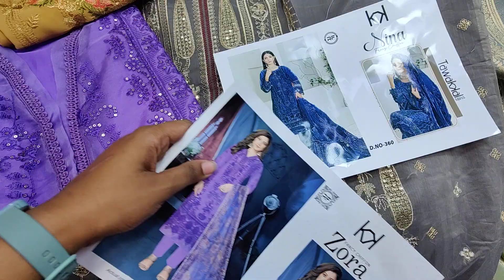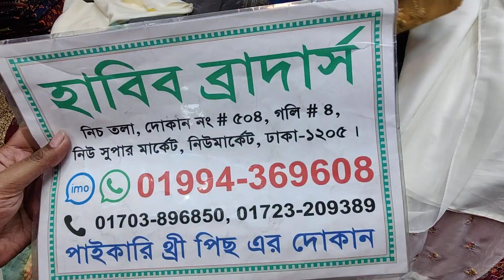নিউ সুপার মার্কেট থেকে লাস্ট সময় ধামাকা অফারে ইন্ডিয়ান ও পাকিস্তানি পার্টি থ্রি পিস কিনুন